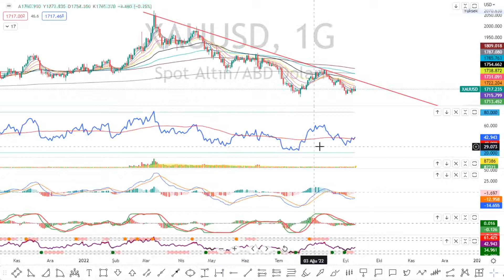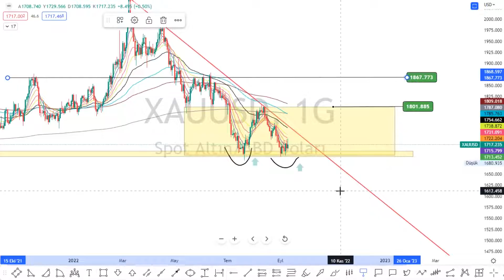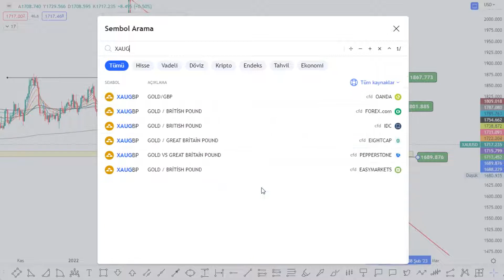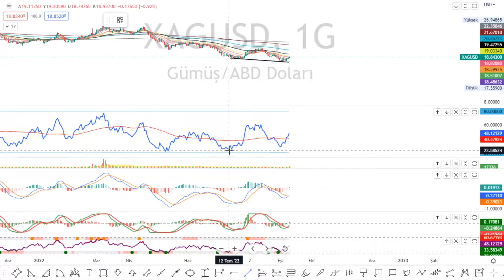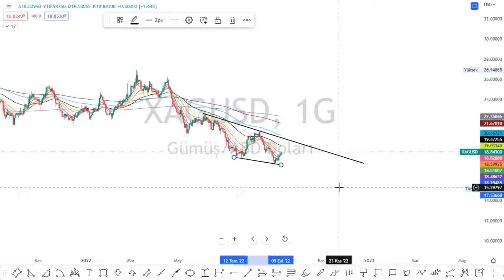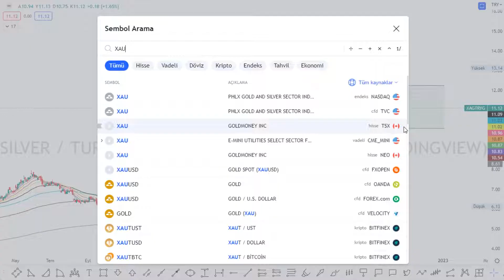XAUUSD XAUTRYG XAGUSD XAGTRYG SON DURUM DEĞERLENDİRMESİ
trader İSTANBUL TEKNİK ANALİZ Technical Analysis Bitcoin Stock Chart bist100 XU100 VIOP BIST30 DAX Dow Jones Nasdaq 100 S&P500 Dolar
ACSEL ADEL ADESE AEFES AFYON AGESA AGHOL AGYO AKBNK AKCNS AKENR AKFGY AKGRT AKMGY AKSA AKSEN AKSGY AKSUE AKYHO ALARK ALBRK ALCAR ALCTL ALGYO ALKA ALKIM ALMAD ANELE ANEL ANGEN ANHYT ANSGR ARASE ARCLK ARDYZ ARENA ARMDA ARSAN ARZUM ASELS ASUZU ATAGY ATATP ATEKS ATLAS ATSYH AVGYO AVHOL AVOD AVTUR AYCES AYDEM AYEN AYES AYGAZ BAGFS BAKAB BALAT BANVT BASCM BASGZ BAYRK BERA BEYAZ BFREN BIMAS BIOEN BIZIM BJKAS BLCYT BMSCH BMSTL BNTAS BOBET BOSSA BRİSA BRKO BRKSN BRLSM BRMEN BRSAN BRYAT BSOKE BTCIM BUCIM BURCE BURVA CANTE CASA CCOLA CELHA CEMAS CEMTS CEOEM CIMSA CLEBI CMBTN CMENT CONSE COSMO CRDFA CRFSA CUSAN DAGHL DAGI DARDL DAPGM DENGE DERHL DERIM DESA DESPC DEVA DGATE DGGYO DGKLB DIRIT DITAS DMSAS DNISI DOAS DOBUR DOCO DOGUB DOHOL DOKTA  DURDO DYOBY DZGYO ECILC ECZYT EDATA EDIP EGEEN EGEPO EGGUB EGPRO EGSER EKGYO EKIZ ELITE EMKEL EMNIS ENJSA ENKAI ENSRI EPLAS ERBOS ERCB EREGL ERSU ESCAR  ESCOM ESEN ETILR ETYAT EUHOL EUKYO EUREN EUYO FADE FENER FLAP FMIZP FONET FORMT FRIGO FROTO GARAN GARFA GEDIK GEDZA GENIL GENTS GEREL GESAN GMTAS GLBMD GLRYH GLYHO GOLTS GOODY GOZDE GRNYO GRSEL GSDDE GSDHO GSRAY GUBRF GWIND GZNMI HALKB HATEK HDFGS HEKTS HLGYO HTTBT HUBVC HUNER HURGZ ICBCT IDEAS IDGYO IEYHO IHAAS IHEVA IHGZT IHLAS IHLGM IHYAY IMASM INDES INFO INTEM INVES INVEO IPEKE ISATR ISBIR ISBTR ISCTR ISDMR ISFIN ISGSY ISGYO ISKPL ISKUR ISMEN ISYAT ITTFH IZFAS IZMDC IZTAR JANTS KAPLM KAREL KARSN KARTN KARYE KATMR KCAER KCHOL KENT KERVN KERVT KFEIN KGYO KLGYO KLKIM KLMSN KLRHO KMPUR KLNMA KLSYN KNFRT KONKA KONTR KONYA KORDS KOZAA KOZAL KRDMA KRDMB KRDMD KRGYO KRONT KRSTL KRTEK KRVGD KSTUR KTSKR KUTPO KUYAS KZBGY LIDER LIDFA LINK LKMNH LOGO LUKSK MAALT MAGEN MAKIM MAKTK MANAS MARKA MARTI MAVI MEDTR MEGAP MEPET MERCN MERIT MERKO METRO METUR MGROS MIPAZ MMCAS MNDRS MOBTL MPARK MRGYO MRSHL MSGYO MTRKS MTRYO MZHLD NATEN NETAS NIBAS NTGAZ NTHOL NUGYO NUHCM ODAS  OLMK ORCAY ORGE ORMA OSMEN OSTIM OTKAR OYAKC OYAYO OYLUM OYYAT OZBAL OZGYO OZKGY OZRDN PAGYO PAMEL PAPIL PARSN PEGYO PEKGY PENGD PENTA PETKM PETUN PGSUS PINSU PKART PKENT PNLSN PNSUT POLHO POLTK PRDGS PRKAB PRKME PRZMA PSDTC QNBFB QNBFL QUAGR RALYH RAYSG RHEAG RODRG ROYAL RTALP RUBNS RYGYO RYSAS SAFKR SAHOL SAMAT SANEL SANFM SANKO SARKY SASA SAYAS SEGYO SEKFK SEKUR SELEC SELGD SELVA SERVE SEYKM SILVR SISE SKBNK SKTAS SMART SMRTG SNGYO SNKRN SNPAM SODSN SOKM SONME SRVGY SUMAS SUNTK SUWEN TACTR TATGD TAVHL TBORG TCELL TDGYO TEKTU TEZOL TGSAS THYAO TIRE TKFEN TKNSA TKURU TLMAN TMPOL TMSN TOASO TRCAS TRGYO TRILC TSGYO TSKB TSPOR TTKOM TTRAK TUCLK TUKAS TUPRS TUREX TURGG TURSG  UFUK ULAS ULKER ULUFA  ULUSE ULUUN UMPAS UNLU USAK UTPYA UZERB VAKBN VAKFN VAKKO VANGD VAKFN VAKKO VANGD VERTU VERUS VESBE VESTL VKFYO VKGYO VKING YAPRK YATAS YAYLA YBTAS YESIL YEOTK YGGYO YGYO YKBNK YKSLN  YONGA YUNSA YYAPI YYLGD ZOREN ZRGYO MİDAS GETMIDAS MAKIM KRPLS KRLHO RUBNS

1INC AAVE ACM ADA AION AKRO ALGO ALICE ALPACA ALPHA ANKR ANT ARDR ARPA AR ASR ATA ATM ATOM AUDIO AUTO AVA AVAX AXS BADGER BAKE BAL BAND BAR BAT BCH BEAM BEL BLZ BNB BNT BOND BTCST BTC BTG BTS BTT BURGER BUSD BZRX C98 CAKE CELO CELR CFX CHR CHZ CKB CLV COCOS COMP COS COTI CRV CTK CTSI CTXC CVC DASH DATA DCR DEGO DENT DEXE DGB DIA DNT DOCK DODO DOGE DOT DREP DUSK EGLD ENJ EOS EPS ERN ETC ETH FARM FET FIL FIO FIRO FIS FLM FLOW FORTH FOR FTM FTT FUN GHST GRT GTC GTO GXS HARD HBAR HIVE HNT HOT ICP ICX IOST IOTA IOTAX IRIS JST JUV KAVA KEEP KEY KLAY KMD KNC KSM LINA LIT LPT LRC LSK LTC LTO LUNA MANA MASK MATIC MBL MBOX MDT MDX MFT MINA MIR MITH MKR MLN MTL NANO NBS NEAR NEO NKN NMR NULS NU OCEAN OGN OG OMG OM ONE ONG ONT ORN OXT PAXG PAX PERL PERP PHA PNT POLS POND PSG PUNDIX QNT QTUM QUICK RAMP RAY REEF REN REP REQ RIF RLC ROSE RSR RUNE RVN SAND SC SFP SHIB SKL SLP SNX SOL SRM STMX STORJ STPT STRAX STX SUN SUPER SUSD SUSHI SXP TCT TFUEL THETA TKO TLM TOMO TORN TRB TROY TRU TRX TUSD TVK TWT UMA UNFI UNI USDC UTK VET VITE VTHO WAN WAVES WING WIN WNXM WRX WTC XEM XLM XMR XTZ XRP XVG XVS YFII YFI ZEC ZEN ZIL ZRX USDT TRY

GOLD stock market , stock , economy , finance , stock , markets , trading , interest , inflation , investment , foreign exchange ,comment , analysis , index , banks , earnings , wealth earn easy money watch earn best analysis comment